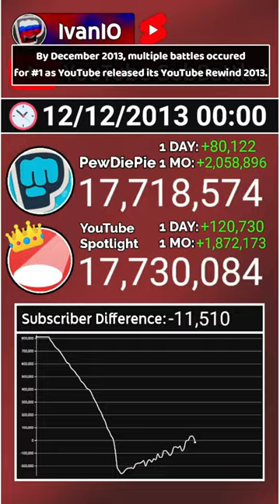PewDiePie vs. YouTube Spotlight 🆚📊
💥 A 106-day visualization of a subscriber battle between PewDiePie and YouTube Spotlight at the end of 2013, featuring daily gains & graph! :D

📜 Some information:
📈 All of the channel's data comes from Social Blade.
⌚ Get old data archives with Wayback Machine.
🧩 Layout made in OBS Studio/Paint.NET
🎨 Thumbnail (and other things, such as logos and cutouts) made with Paint.NET.